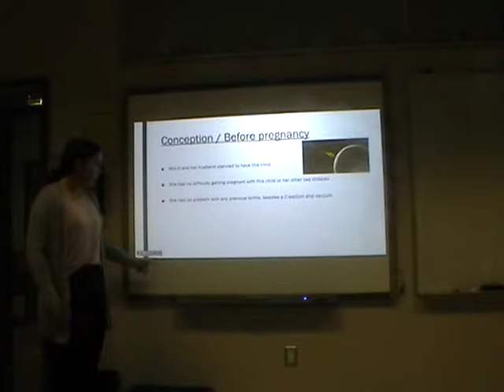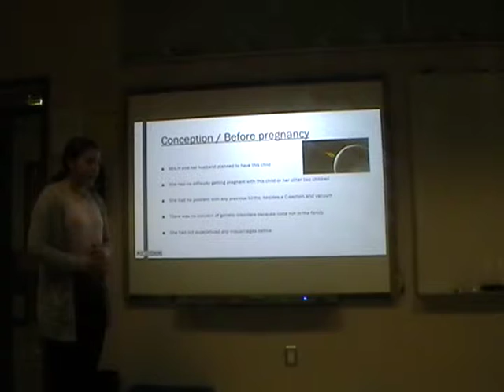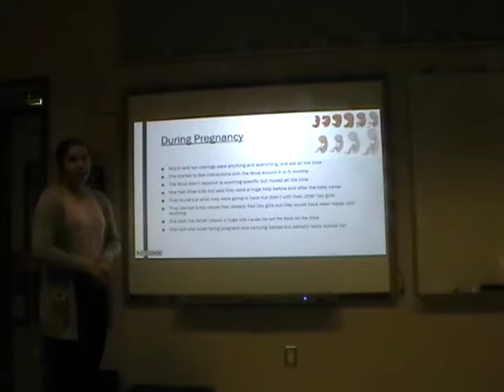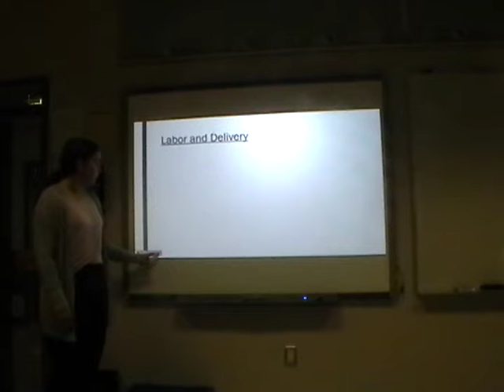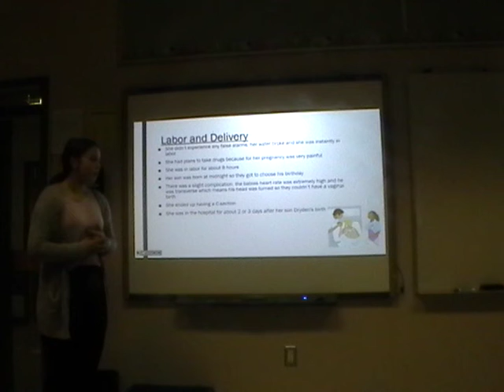Biggar Central School 2000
Psychology 30 Kalin Harrabek Pregnancy Interview Presentation